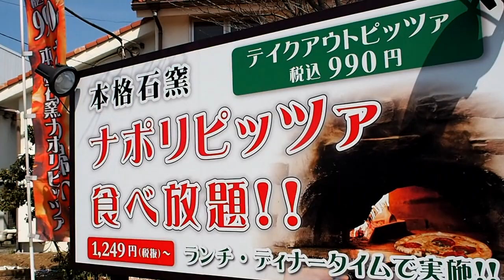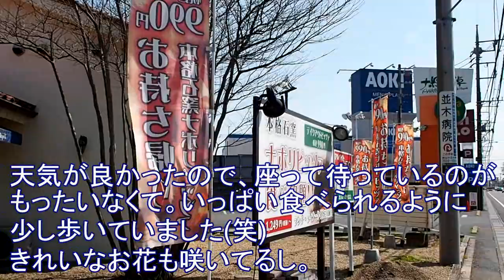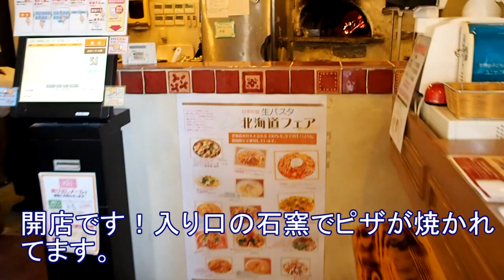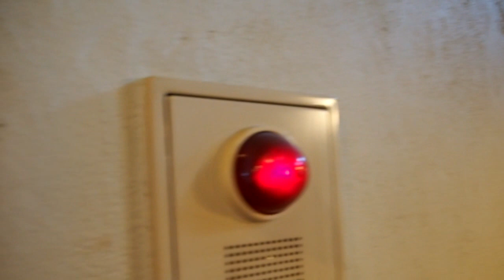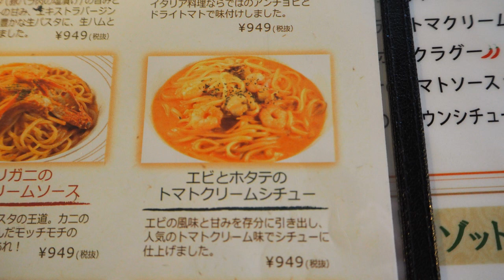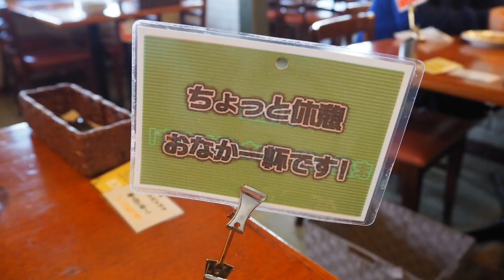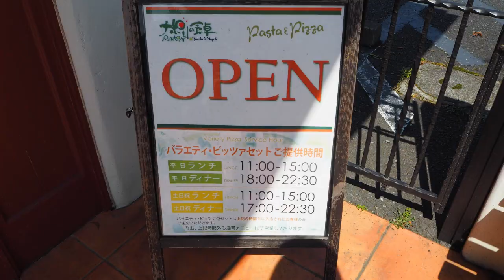石窯焼きたてピザ食べ放題！『ナポリの食卓』パスタ・デザートをつけてコスパ最高！いつも混んでるよ！埼玉・所沢